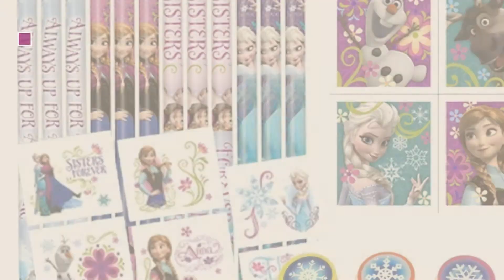Top 10 Frozen Gift Bags [2018]: Disney Frozen Party Favor Goodie Small Gift Bags 12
- New! 2019 Black Friday / Cyber Monday Party Favors Deals and Updates.

Black Friday / Cyber Monday Disney Frozen Party Favor Goodie Small Gift Bags 12 by Disney

Black Friday / Cyber Monday Disney Frozen Olaf Blue Premium Quality Party Favor Reusable Goodie Small Gift Bags 12 (12 by Disney

Black Friday / Cyber Monday Disney Frozen Elegant and Premium Quality Party Favor Reusable Goodie Small Gift Bags 12 by Disney

Black Friday / Cyber Monday Birthday Party Favor Set for 12 - 12 Frozen Pencils, 16 Frozen Tattoos, 24 Frozen by Unknown

Black Friday / Cyber Monday Large Plastic Disney Frozen Goodie Bag, 13" x 11" by Unique

Black Friday / Cyber Monday Disney Frozen Party Favor Set Style B - 6 Packs (42 Pcs) by